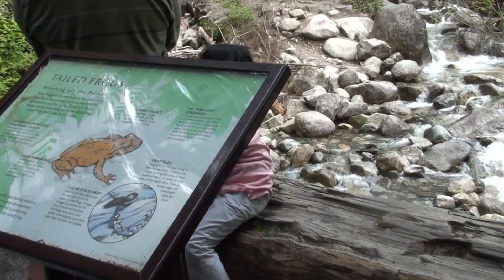Shannon Falls, BC. Canada.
"Super Natural "Provincial Park"  British Columbia.
26 May, 2013,  On the way back from Whistler to Horseshoe Bay I made a short at Shannon Falls. "Beautiful".